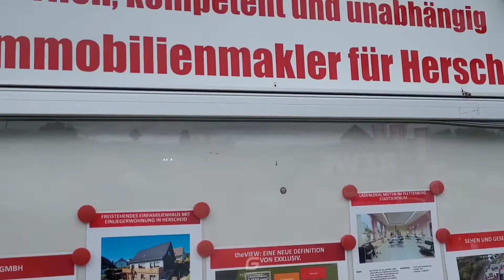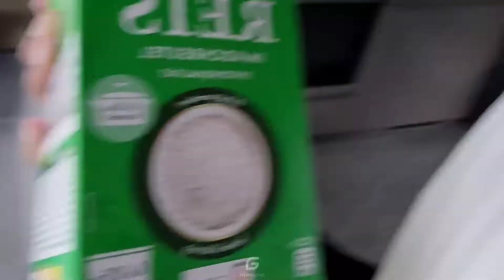SUPER MERCADO ALEMANHA - Mercado Barato e Caro, Compras na Europa, Bolo Alemão, Hercheid e Dicas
Um dos Paises com maior faturamento de produções a alemanha recebe o Beauty Artista Felipe Gomes @felipegoficial por 2 meses .

O Profissional que se hospedou na cidade de hercheid abre o coração contando suas experiencias motivacionais em Berlin köln e Austria .

Felipe Gomes Tutorial